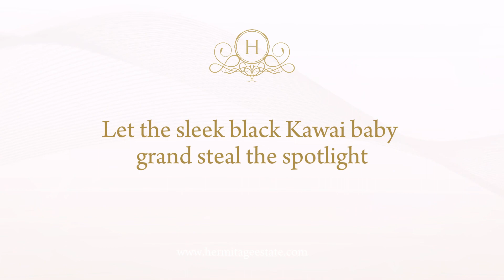Unleash Your Inner Maestro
Let the sleek black Kawai baby grand steal the spotlight in our luxurious living room. With melodies filling the space beneath soaring vaulted ceilings, your own private concert awaits. 🎹✨ It's time to serenade your senses.